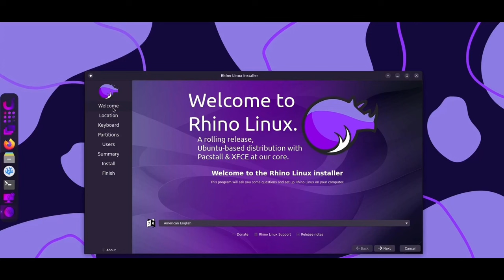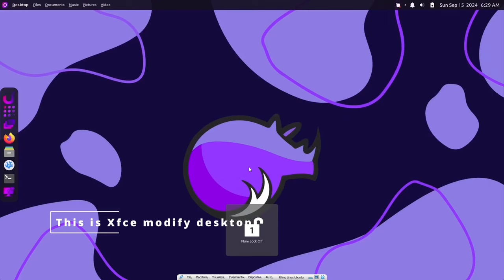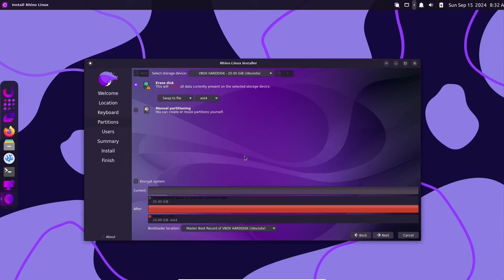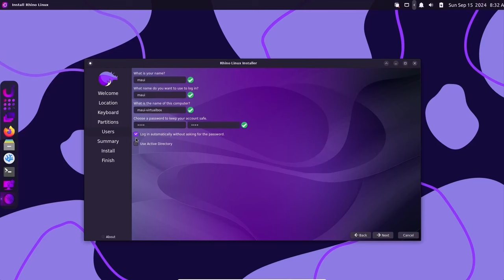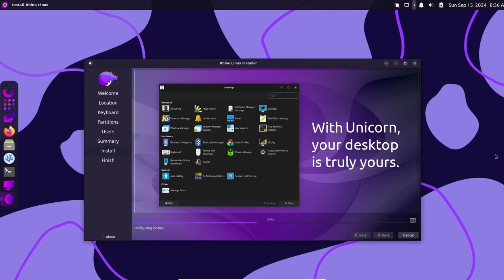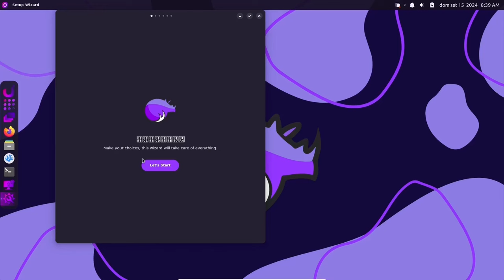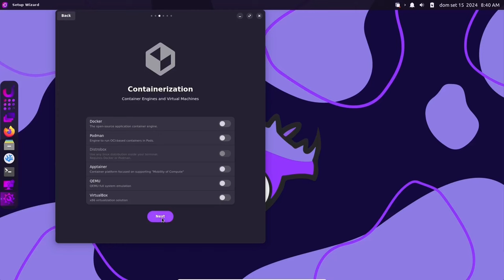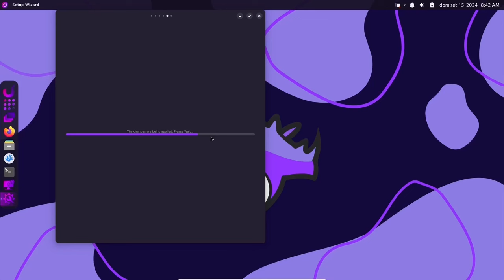Rhino Linux 24.04 a Ubuntu Rolling Release distro part 1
Hello In these days I  look  a new  Linux distro in Ubuntu World. Rhino Linux.
The main features is that it is a rolling distro very important details. Almost  Ubuntu derivates are Lts release , only  security package is updated
In this first part you will see the installation and main settings after . In the second how to install applications